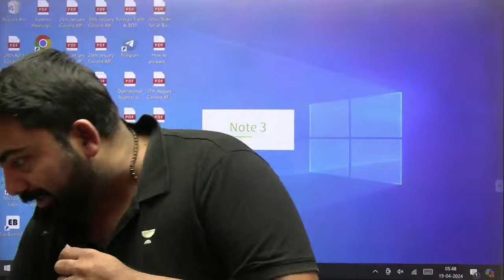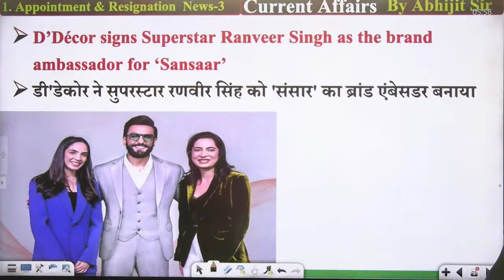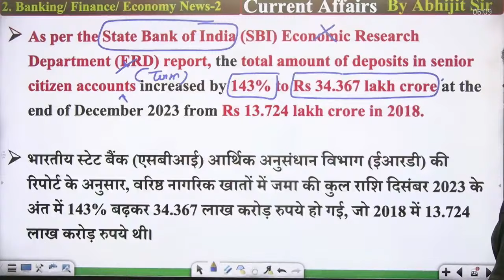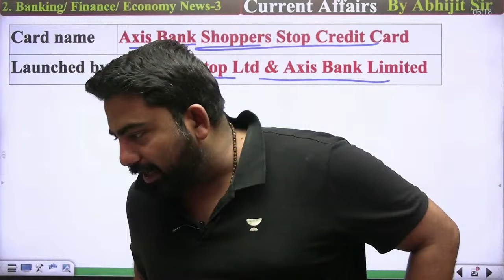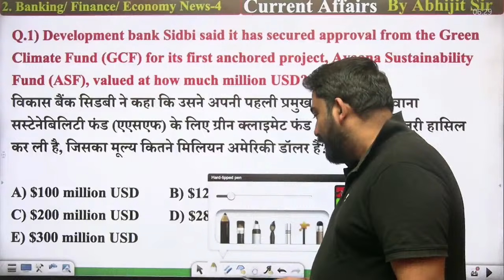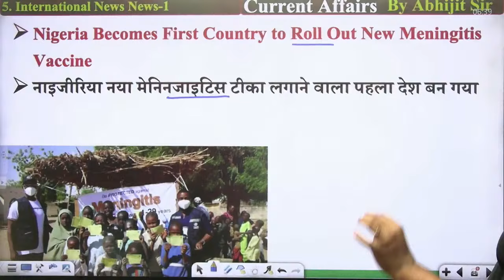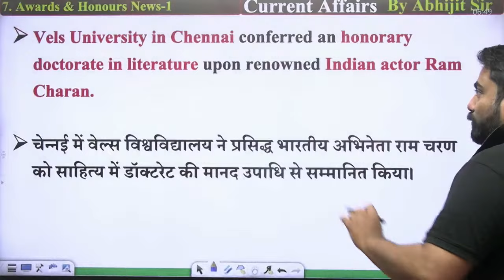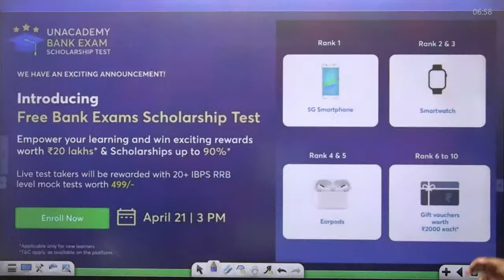19 April Current Affairs 2024 | Current Affairs Today | Current Affairs by Abhijeet Sir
19 April Current Affairs 2024 | Current Affairs Today | Current Affairs by Abhijeet Sir

🎉 Crack Free Scholarship Test to win rewards worth 20 Lakh and Scholarships up to 90%
🗓 Date: 21 April 2024 | 3:00 PM

📣  Free Special Class Links by Team AVP📣

📚Batches by Abhijeet Sir

👉 Complete Chapter Wise Mains Batch for All Banking & Insurance Exam 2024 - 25 by Team AVP

📚Check out YouTube playlists curated by Abhijeet Sir

➤8:00 AM: Daily Current Affairs by Abhijeet Sir

📲 Call Abhijeet Mishra's team on  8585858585 and take your Bank exam preparations to the next level.

➤ About the Educator: Abhijeet Mishra is a General Awareness Expert for UPSC, RBI, Bank, and SSC. He has 8 years of experience, MBA in Financial Management and Marketing.